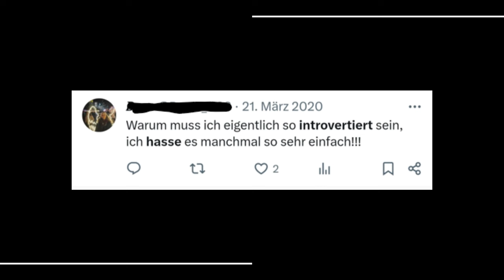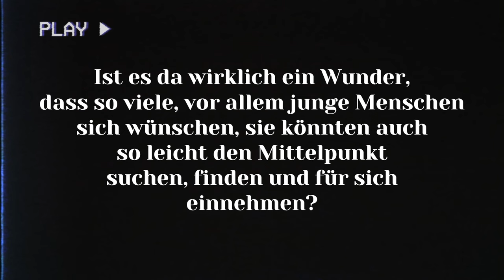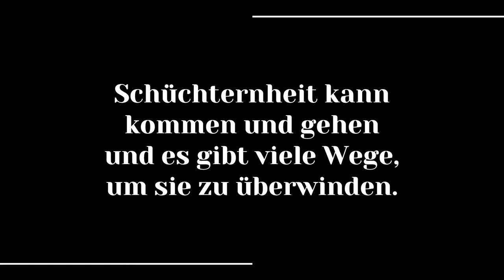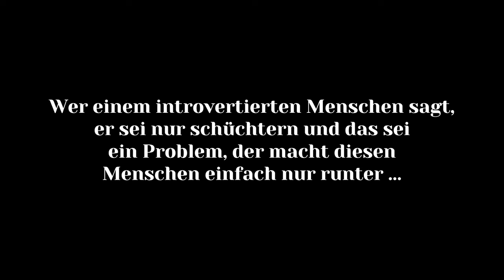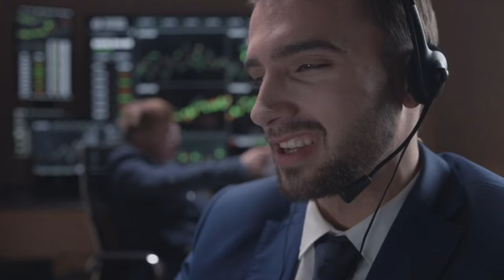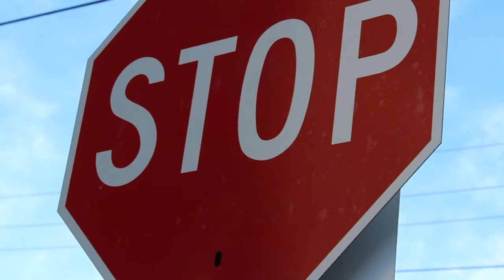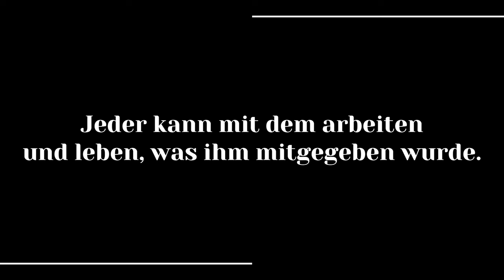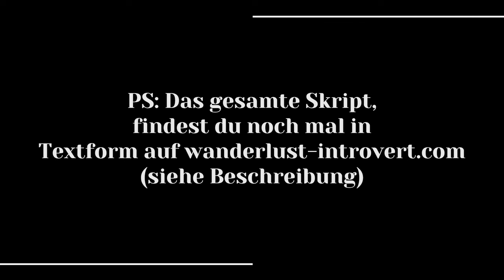Woher kommt der Selbsthass von Introvertierten?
Selbstzweifel gehören für viele Introvertierte zum Alltag dazu. Aus allen Richtungen wird ihnen vermittelt, dass introvertiert sein schlecht oder negativ ist. Selbsthass kommt auf – oder immerhin der Wunsch, doch lieber extrovertiert zu sein.

Doch diese Probleme können verschwinden, wenn Introvertierte sich selbst und ihre Bedürfnisse besser verstehen. Introvertiertheit wird dann nicht mehr als Schwäche wahrgenommen, sondern einfach als eine Eigenschaft.

Ein wichtiger Baustein ist dabei der Unterschied zwischen schüchtern und introvertiert. Aber auch der Umgang mit gesellschaftlichen Erwartungen und Social Media spielt eine Rolle.

00:00 Introvertierter Selbsthass
00:33 Gesellschaftliche Erwartungen
02:52 Schüchternheit erkennen
07:01 Social Media Einfluss
09:19 Lösungen
10:58 Was können wir tun?